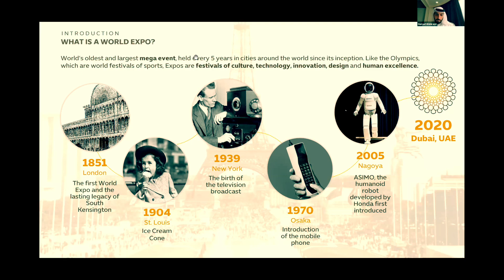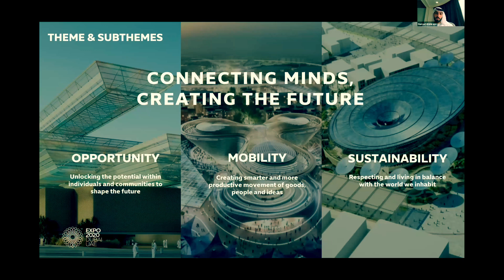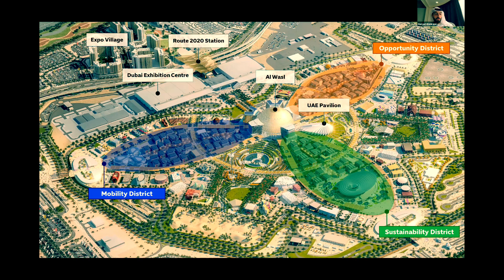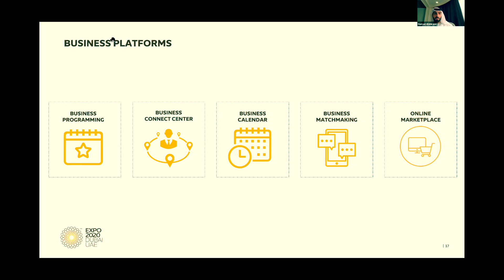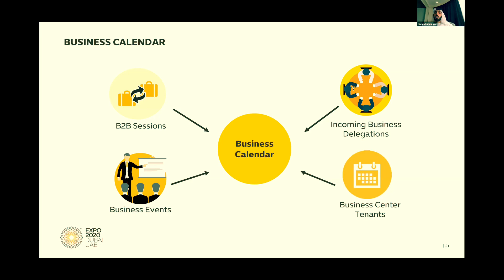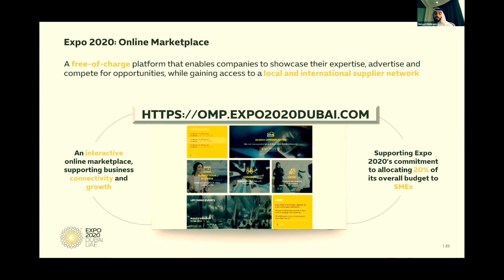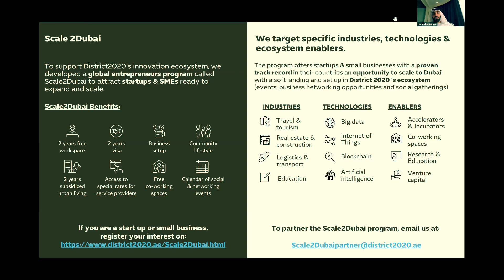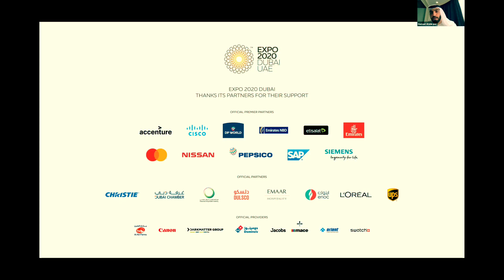CBC Dubai - Industry Breakfast Webinar - Expo 2020 Dubai Overview